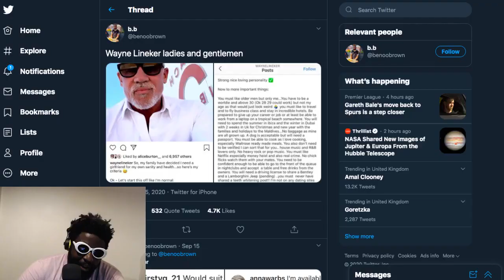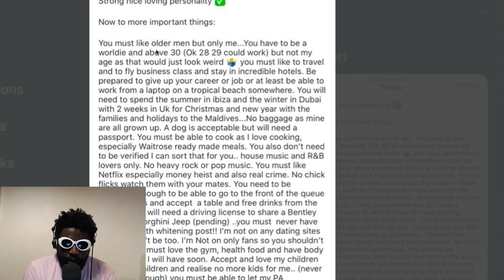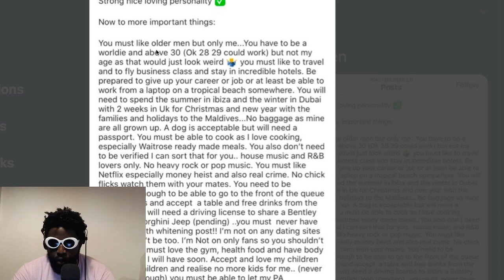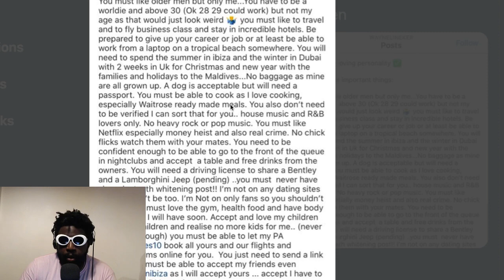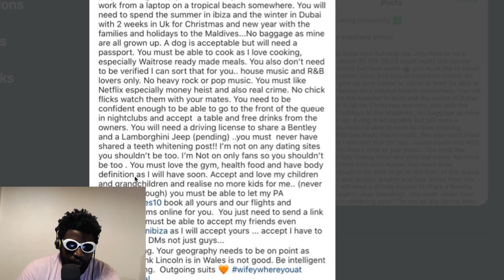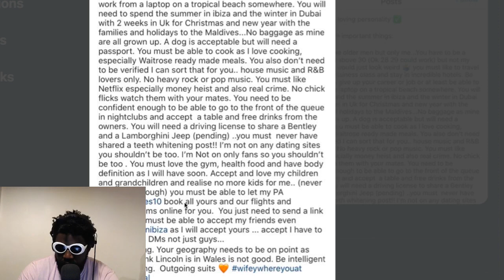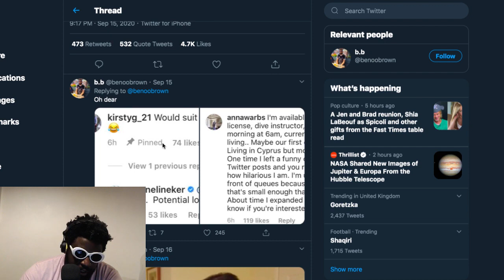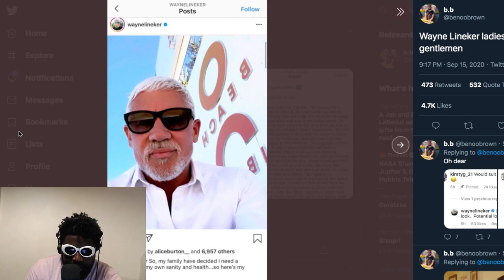Wayne Lineker is a weirdo